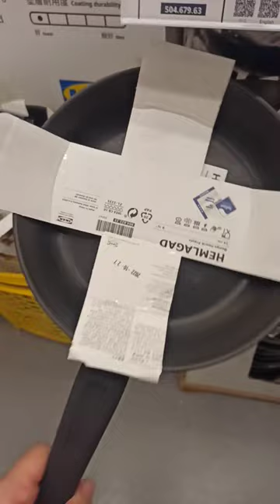IKEA KITCHEN UNTENSILS | HEMLAGAD PAN